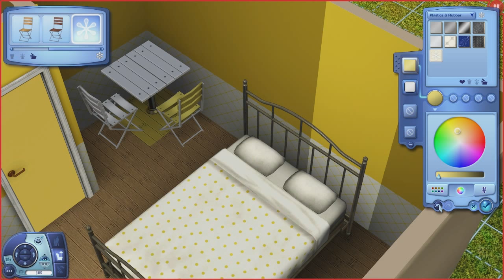A Berry Tarte Legacy (Part 2) - Makin' Friends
In This Part: Solar Eclipse & Chantilly work on making friends and starting their careers.

♦ Links ♦

Origin ID: GirlMeetsPixels

Sims 3 ID: hazeleyedgrl123

Also, be sure to check out my fashion and makeup videos!